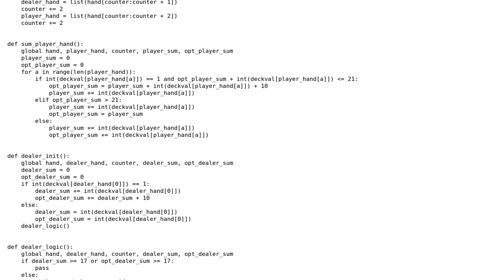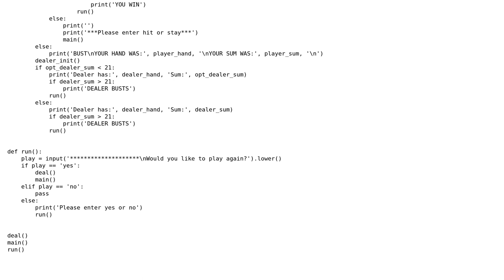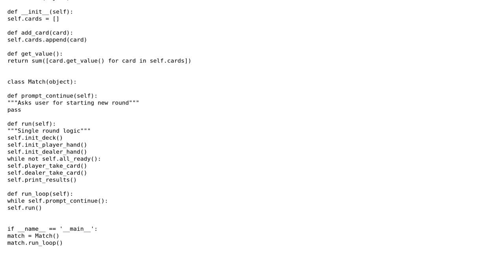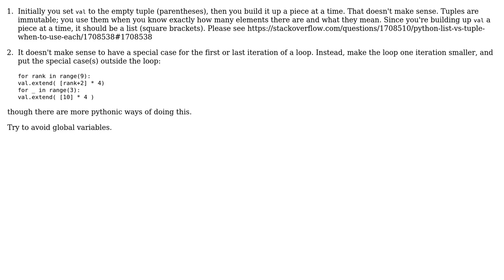Code Review: Simple Blackjack game in Python 3.4 (3 Solutions!!)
Code Review: Simple Blackjack game in Python 3.4

With thanks & praise to God, and with thanks to the many people who have made this project possible! | Content (except music & images) licensed under CC BY-SA | Music | Images & others | With thanks to user Snowbody user outoftime user Jamal user Ethan Bierlein user Dwahme and the Stack Exchange Network Trademarks are property of their respective owners. You are responsible for your own actions.